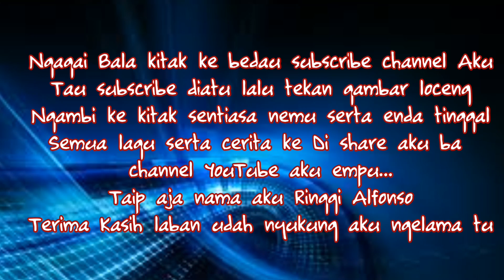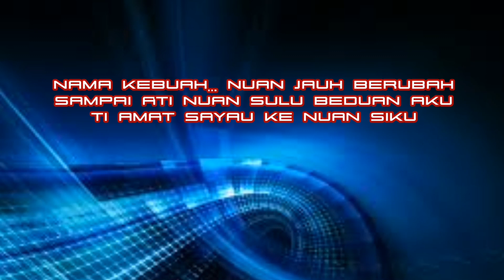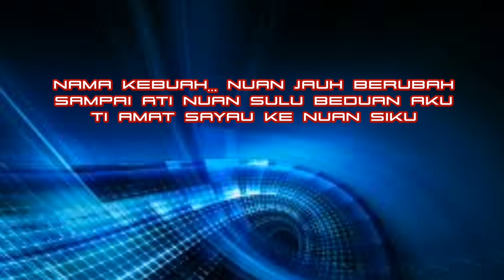Nama penyalah aku (versi iban)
Song cover by Ringgi Alfonso